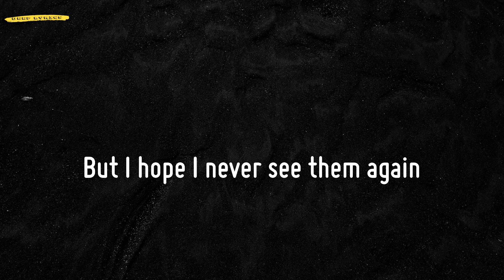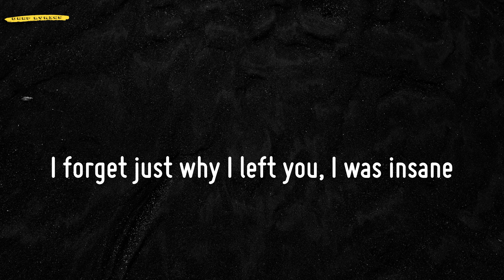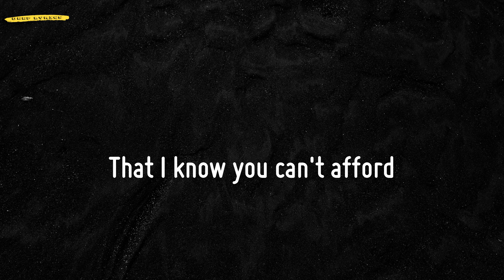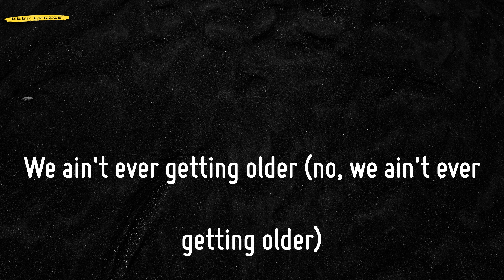Closer (Lyrics) - The Chainsmokers